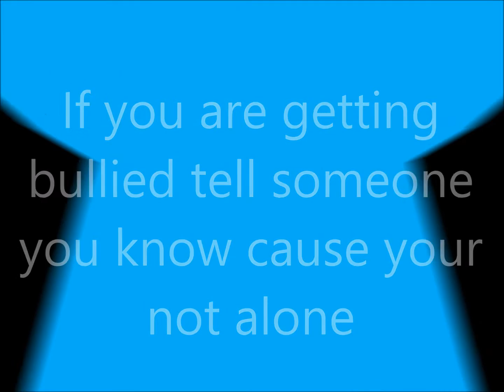Anti-Bullying Video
It's Floppy's first day of school and she's super excited but it turns out to be the worst day ever. This video is a video that me and my cousins made to stop bullying because without bullying the world would be a much happier place. Check out the other anti bullying clips i will have a link to them when they get uploaded. Less Than Three TheMapleKitty
AsianPurplePanda88 as: